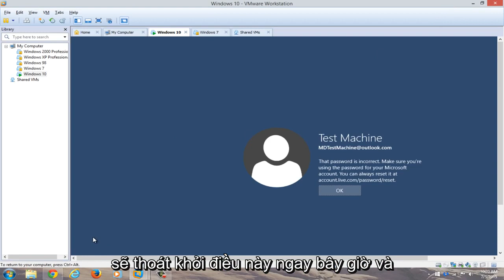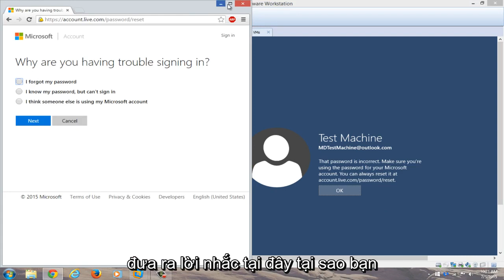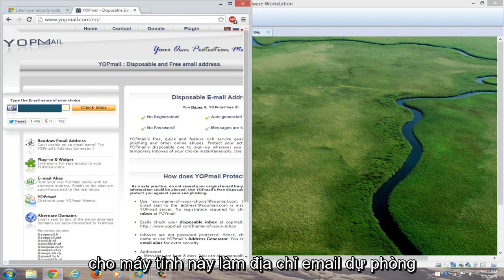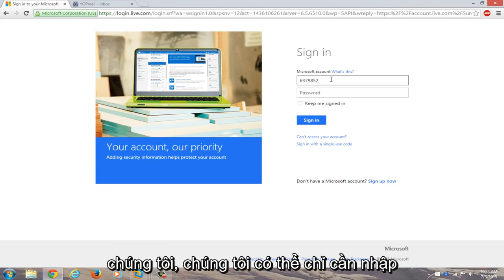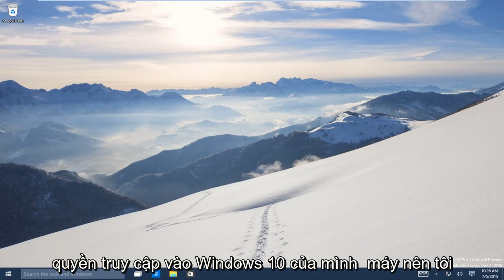Cách mở máy tính khi Quên mật khẩu Windows 10 đơn giản nhất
Đặt lại Quên mật khẩu Windows 10 nhanh chóng và miễn phí.

Bạn có bị mất hoặc quên mật khẩu Windows 10 và bị khóa thiết bị Windows 10 của mình không?

Nếu bạn có quyền truy cập vào email dự phòng đã được thiết lập khi bạn cài đặt Windows 10, quá trình này sẽ không quá tệ. Ngoài ra, phương pháp này áp dụng cho người dùng được liên kết với tài khoản dựa trên Microsoft. Điều này cũng sẽ hoạt động cho tất cả các phiên bản Windows 10 (Home, Professional, Enterprise và Education).

Trên màn hình đăng nhập, hãy nhập tên tài khoản Microsoft của bạn nếu tên tài khoản này không được hiển thị. Nếu có nhiều tài khoản trên PC, hãy chọn một tài khoản để đặt lại.

Chọn "Tôi quên mật khẩu của mình" bên dưới hộp văn bản mật khẩu.
Trên màn hình "Khôi phục tài khoản của bạn", hãy nhập các ký tự được hiển thị trong hộp bên dưới. Sau đó, nhập các ký tự bạn nhìn thấy và chọn Tiếp theo.

Trên màn hình Xác minh danh tính của bạn, hãy chọn nhận mã bảo mật của bạn dưới dạng tin nhắn văn bản hoặc email. Nếu bạn chọn văn bản, hãy nhập bốn chữ số cuối của số điện thoại của bạn, sau đó chọn "gửi mã".

Khi bạn nhận được mã dưới dạng tin nhắn văn bản hoặc email trên một thiết bị riêng biệt, hãy nhập mã đó rồi chọn Tiếp theo.

Trên màn hình Đặt lại mật khẩu của bạn, hãy tạo một mật khẩu mới, sau đó chọn Tiếp theo. Điều này đặt mật khẩu mới của bạn. Chọn Tiếp theo một lần nữa để quay lại màn hình đăng nhập.

Đăng nhập bằng mật khẩu tài khoản Microsoft mới của bạn.

Đặt lại mật khẩu Windows 10 này cho tài khoản dựa trên Microsoft của bạn sẽ hoạt động trên tất cả các nhà sản xuất máy tính lớn (Dell, Acer, Toshiba, HP (Hewlett-Packard), Samsung, v.v.

Các vấn đề được giải quyết trong hướng dẫn này:

- Đặt lại mật khẩu Windows 10
- Quyền truy cập mật khẩu Windows 10 bị từ chối
- Bỏ qua mật khẩu Windows 10
- Bỏ qua mật khẩu Windows 10 không có đĩa
- Thay đổi mật khẩu Windows 10
- CMD mật khẩu Windows 10
- Tạo mật khẩu Windows 10
- Mật khẩu Windows 10 không hoạt động
- Xóa mật khẩu Windows 10
- Đặt lại mật khẩu Windows 10 mà không cần đĩa
- Windows 10 xóa mật khẩu khi khởi động
- Cách đặt lại mật khẩu windows 10
- Đặt lại mật khẩu trên Windows 10

Quá trình khôi phục mật khẩu của bạn trong Windows 10 cũng giống như trong Windows 8 trở lên, với một vài bước đơn giản.